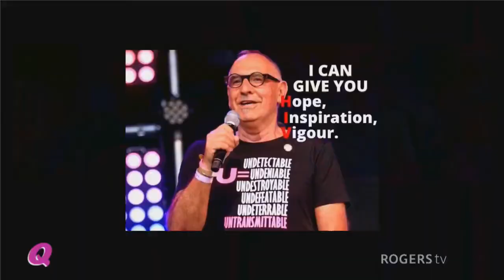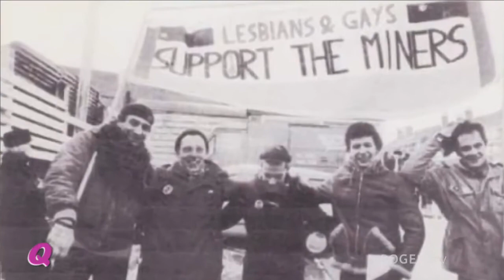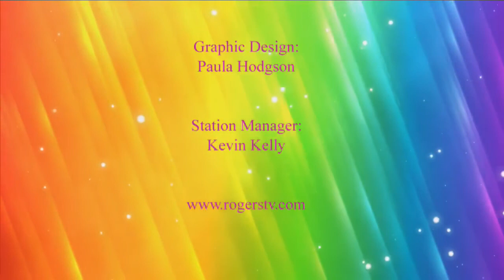Let’s Be Perfectly Queer S2E15: Jonathan Blake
The wonderful Jonathan Blake joins us this week. Jonathan talks with Randy about his work with LGSM (Lesbians and Gays Support the Miners) which was depicted in the 2014 film PRIDE, and also speaks to his experiences as one of the first people to be diagnosed with HIV, then referred to as HTLV3, in the United Kingdom in October of 1982.